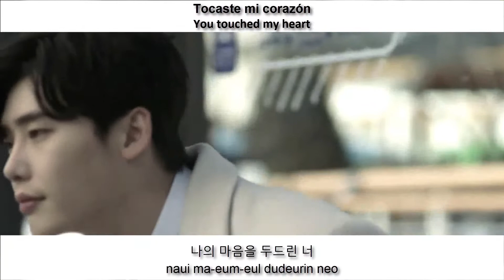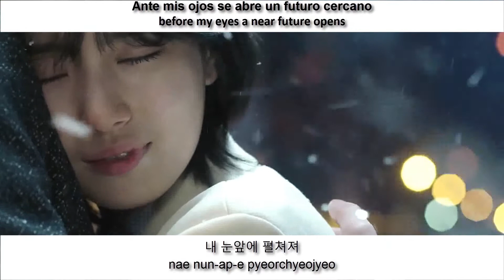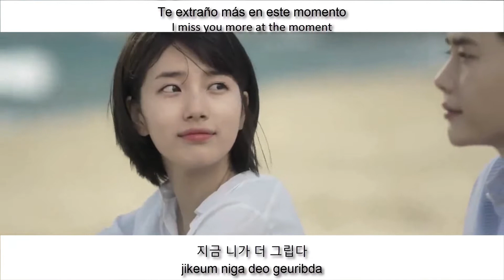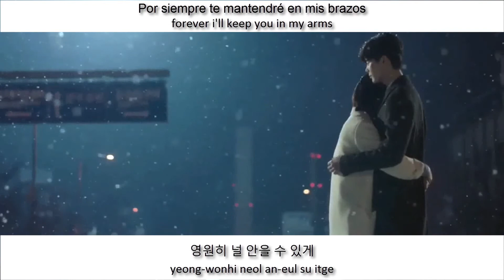Roy Kim (로이킴) You Belong To My World LYRICS ENG/SUB ESP(좋겠다) While You Were Sleeping OST Part 3